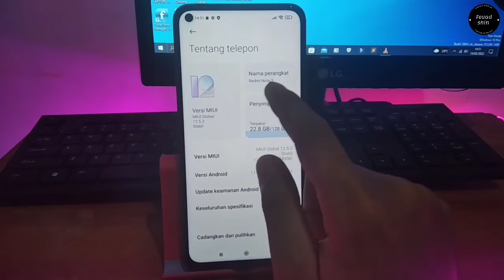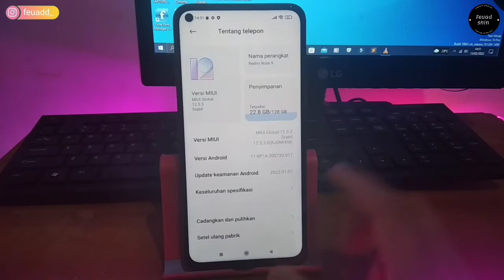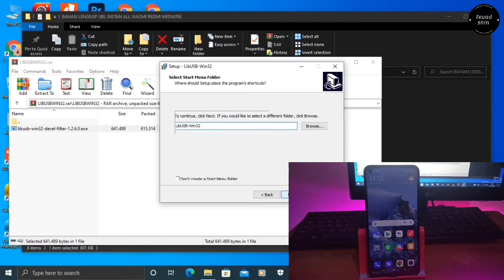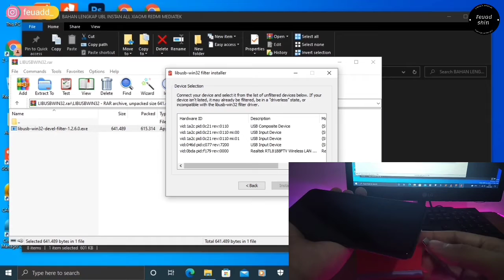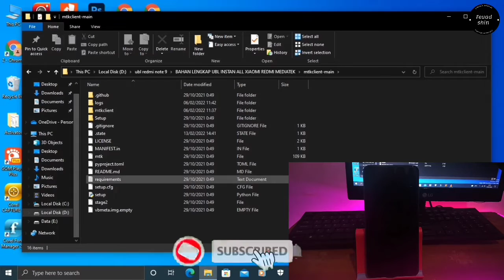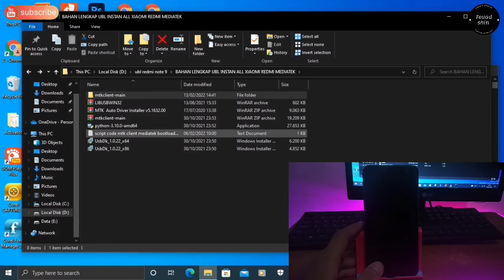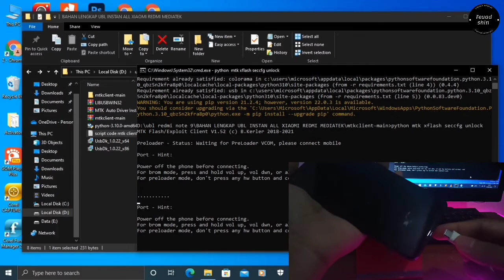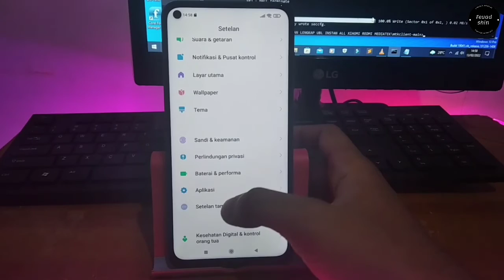UNLOCK BOOTLOADER (UBL) REDMI NOTE 9 MERLIN TANPA MENUNGGU DAN TANPA HAPUS DATA || ALL MEDIATEK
pada video kali ini saya membagikan tutorial cara UNLOCK BOOTLOADER (UBL) REDMI NOTE 9 MERLIN TANPA MENUNGGU DAN TANPA HAPUS DATA || ALL MEDIATEK, dan tutorial ini juga bisa kalian praktekan ke HP yang cipsetnya media, semoga kalian bisa mengikuti tutorial ini dengan baik